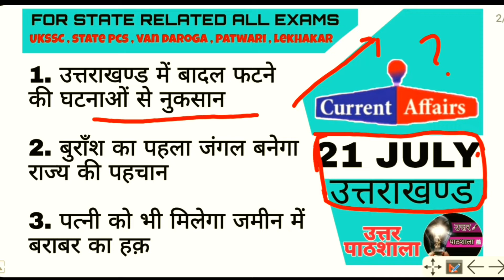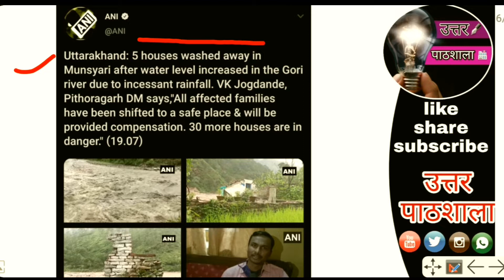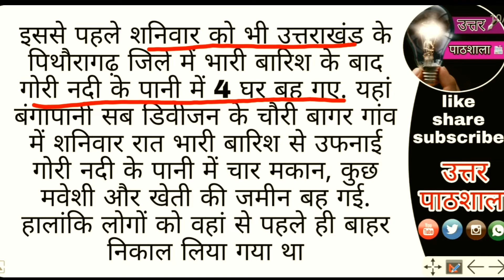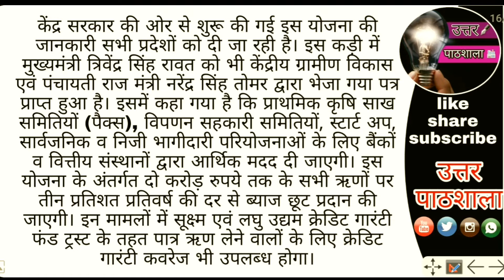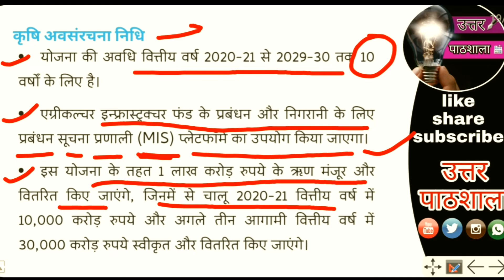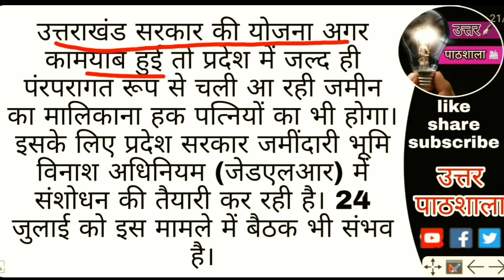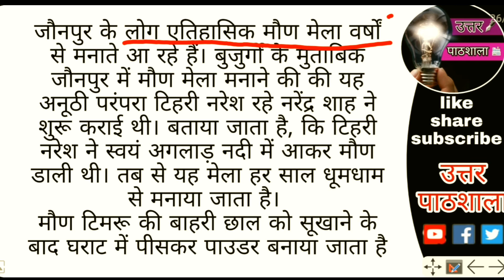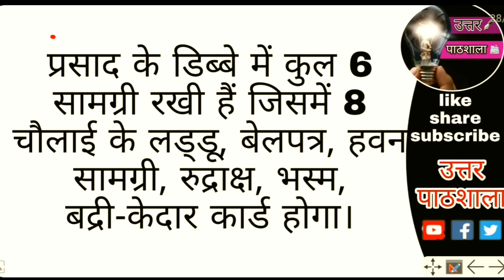उत्तराखण्ड करंट अफेयर्स || 21 july || uttarakhand current affairs and news analysis || 21 जुलाई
2020 current affairs
Current affairs 2020
Uttarakhand current affairs 21 july 2020

JOIN OUR NEWLY CREATED GROUP FOR UKSSSC ONLINE PREPRATION BATCH
FREE AND OPEN FOR ALL
we will organise quizzes for UKSSSC
only those aspirants who are interested in uksssc exam have to join

DAILY UTTARAKHAND NEWS AND ANALYSIS
UTTARAKHAND BASED TOPICS AND EVENTS
NEWS
DAILY NEWS OF UTTARAKHAND LIVE

Today on 21 july

 Uttarakhand news
CENTRAL SCHEME FOR FARMERS
FIRST BURANSH FOREST OF UTTARAKHAND
CLOUDBURST IN UTTARAKHAND MUNSYARI

 CORONA PANDEMIC

New jobs in uttarakhand
Police and health sector jobs in uttarakhand
Total news of 21 july
 covid- 19
Corona in uttarakhand

आज के महत्वपूर्ण विषय -
1. बादल फटने की घटनाओं में वृद्धि
2. पत्नी को भी मिलेगा जमीन का हक़
3.उत्तराखण्ड का पहला बुरांश वन

This video includes 21 july current affairs

 Uttar pathshala
उत्तर पाठशाला

The videos is most important for uksssc , state pcs , group c , patwari , lekhakar , constable , police , uk pcs , bed , and many more  exams